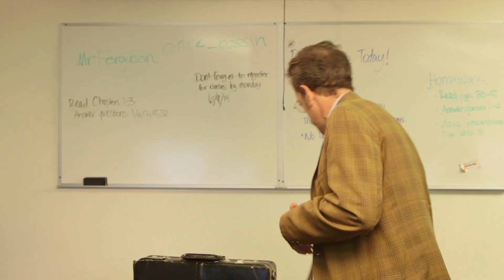Pop Quiz by Cupcake Panty